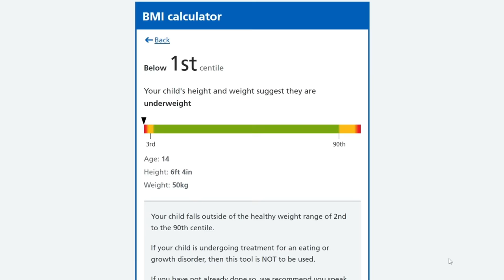I Lost My Gains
Get Can't Hold Us (feat. Ray Dalton) by Macklemore & Ryan Lewis, Macklemore, Ryan Lewis, Ray Dalton and over 1M + mainstream tracks ID: 251YJl3mVPm